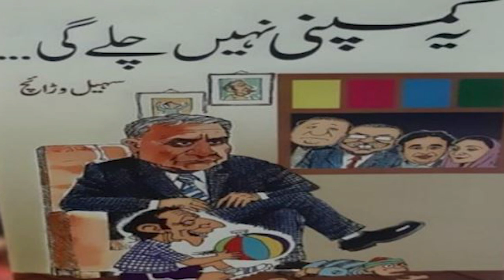Pakistan's Crackdown on Journalists - Disappearances, treason accusations-Asad Ali Toor w Tahir Gora